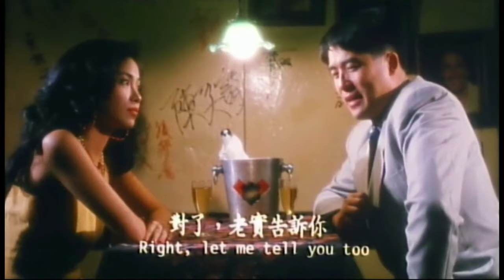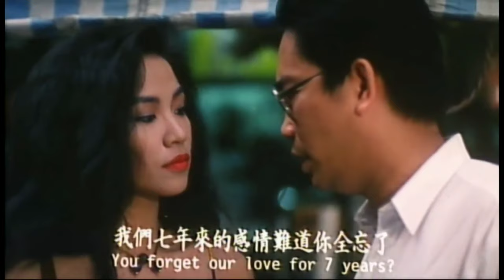Review FILM Những Bộ Mặt Của Các Búp Bê